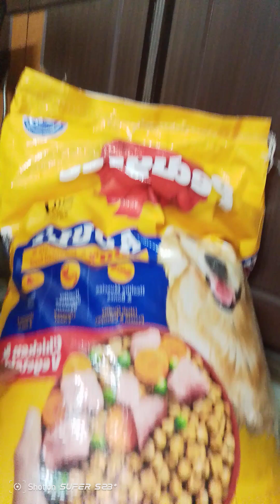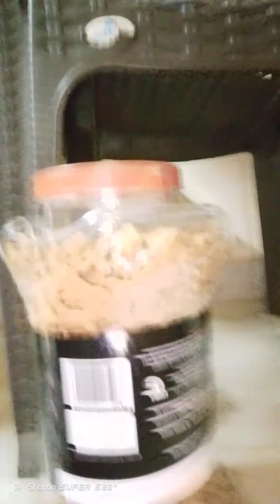Na daggara money lekapothy gold amme food konnanu dogs kosam🐕‍🦺🐕‍🦺👍